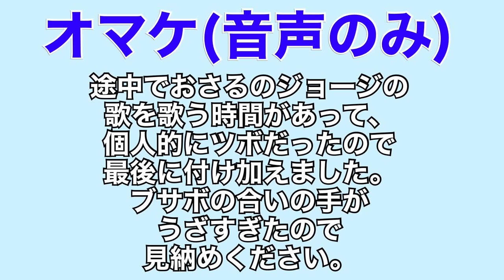カワボ女子との通話中にブサボが女声やボイパで大暴走した結果が面白すぎたwww#はるの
ミューツーはミューの進化ではないんだけどね

はるのだよ！お願いします！